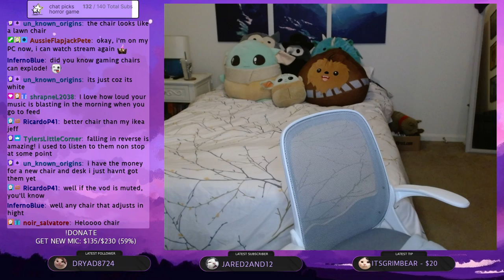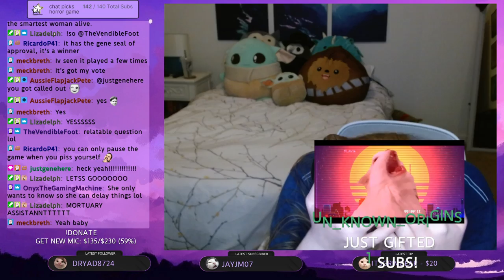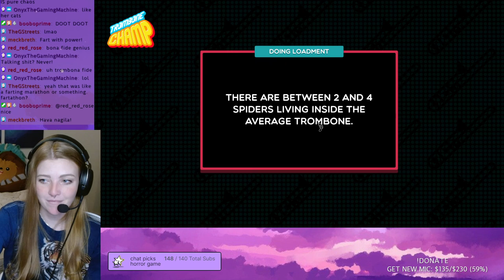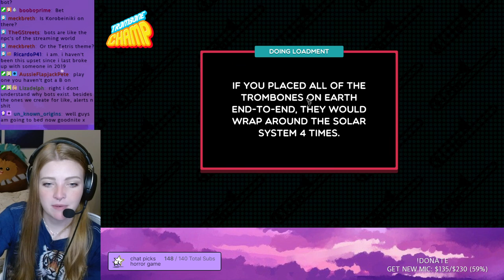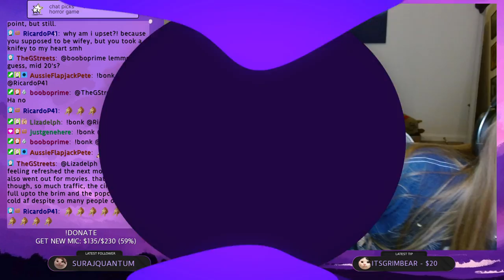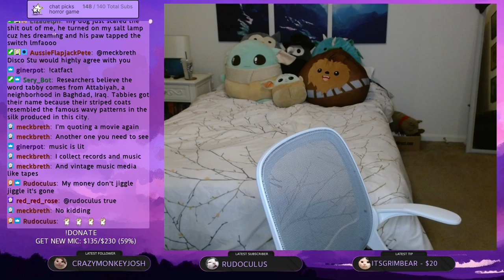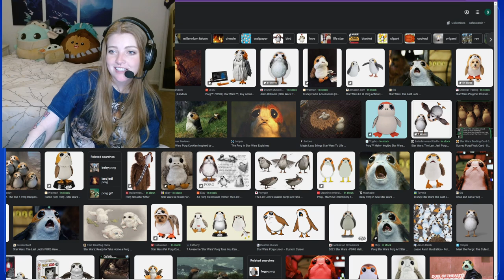IM BACK! Trombone Champ and Just Chatting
Stream Schedule:
Sundays: 12pm EST
Tuesdays: 7:30pm EST
Wednesdays: 6pm EST
Thursdays: 6pm EST